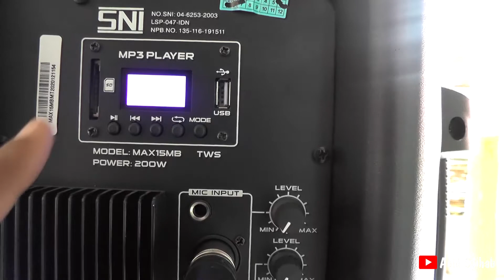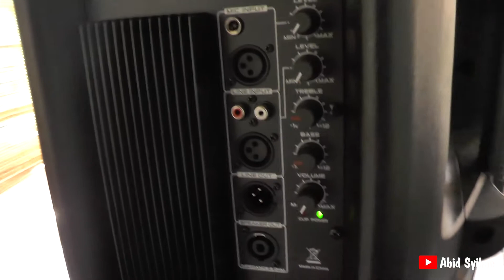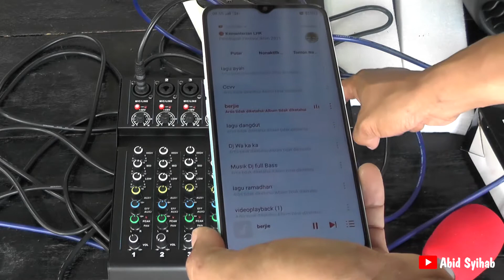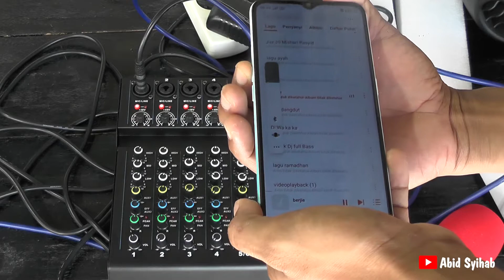mixer terbaik dan murah zetapro permatax 6 dan sound aktif baretone 15 !! SUARANYA JOSS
mixer terbaik dan termurah zetapro permatax 6 dan sound aktif baretone 15  !! SUARANYA JOSS